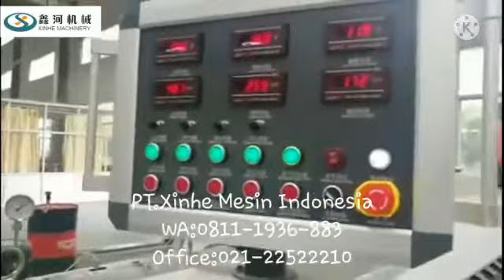Mesin Extruder atap pvc xinhe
Perkenalkan saya Ridwan dari PT. XinHe Mesin Indonesia adalah perwakilan dari Zhang Jia Gang Xinhe Machinery.Co.LTd di China menjual mesin-mesin dan sparepart untuk Industri plastik, pipa dan recycle.
-Mesin washing line PET,PP,PE production line (Mesin cacah plastik, cuci, sampai menjadi potongan plastik
-Stacker
-Extruder
-Crusher
-Mixer
-Mesin Pellet industri plastik
-Loader
-Moulding
-Belling/ Mesin Mop
-Mesin tarik
-Vacum
-Dll
Untuk info lebih lanjut bisa langsung menghubungi
Ridwan
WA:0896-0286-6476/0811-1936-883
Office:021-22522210